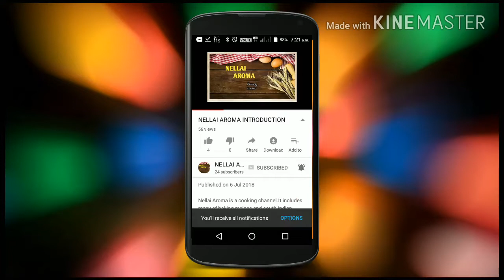siru kizhangu poriyal/ சிறு கிழங்கு பொரியல்/கருணை கிழங்கு மசியல்/karunai kizhangu masiyal